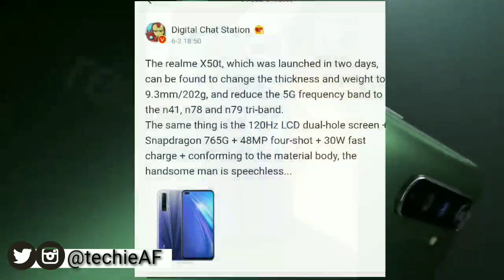realme X50t Confirmed Specifications 🔥🔥🔥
This video is about Confirmed Specifications & Specifications of realme X50t.